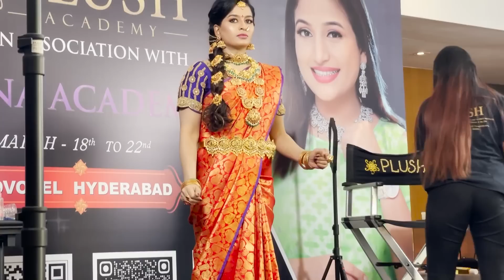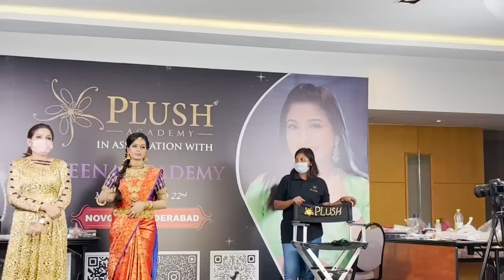5 days lo Makeup and Hair Nerchukovadam Ela..? | Anshu Reddy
This is a place where I can be myself and let's go on a rollercoaster ride altogether.